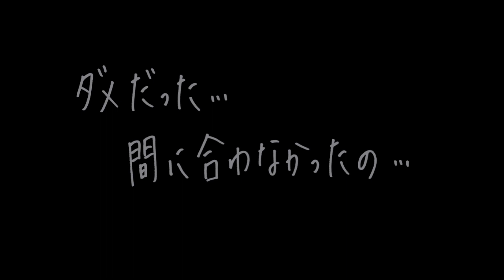【すばらしきこのせかい A New Day #45 END】ネクはもう必要ない、A NEW GAME BEGINS【FINAL REMIX,良BGM,アニメ化,続編リリース,すばせか】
【すばらしきこのせかい -Final Remix-】
死神のゲームをクリアして7日間を生き残れ。

■プレイ中、過去にプレイしたスクエニのゲームプレイ動画